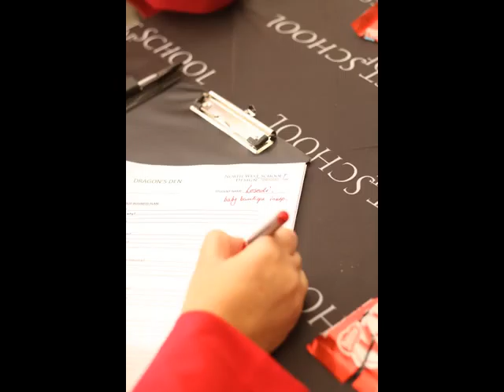NWSD's Version of Dragon's Den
The third years had to present a business plan and then got creative in a Q&A session inspired by Dragon's Den. Photos by Donovan Roets Photography ‪#‎NwsdProud‬ ‪#‎BusinessPlan‬ ‪#‎Nwsd‬